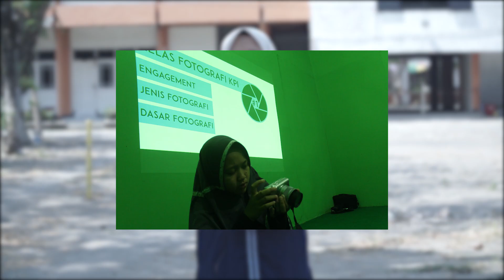Apasih Prodi Komunikasi dan Penyiaran Islam? (Video Promosi)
Promosi singkat apa aja sih yang ada di Prodi Komunikasi dan Penyiaran Islam - Universitas Hasyim Asy'ari.